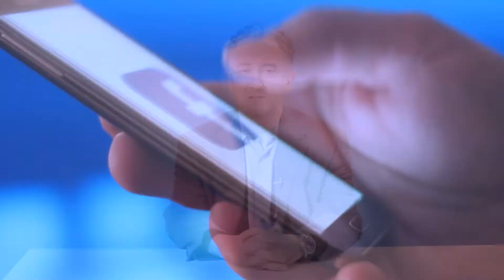Name | Technology & Social Media Orientation For Religious Scholars | Rehan Allahwala